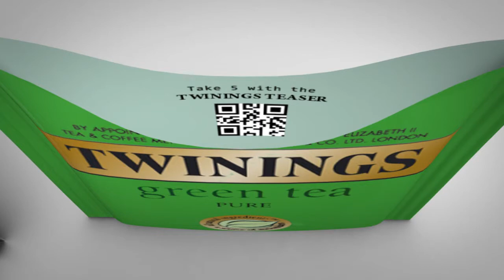Foil Sachet Demo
Product demo I did for a client's pitch. I added in a very basic breakdown of the model and a couple of the render passes that are combined to get the finished result.